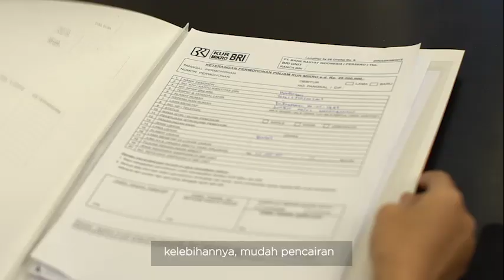Kredit Usaha Rakyat (KUR) BRI - Membantu Masyarakat Hidup Sejahtera